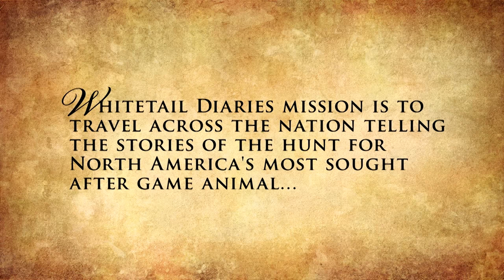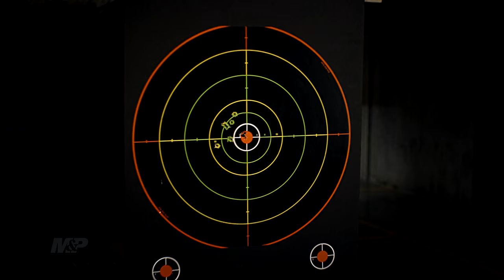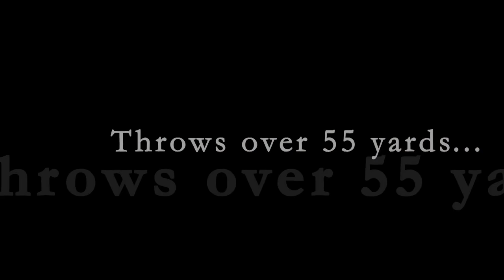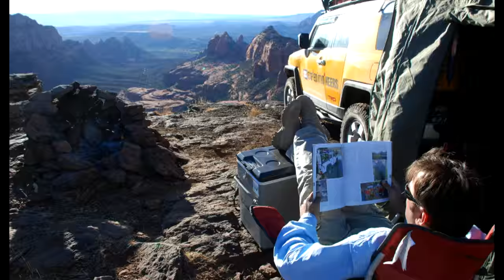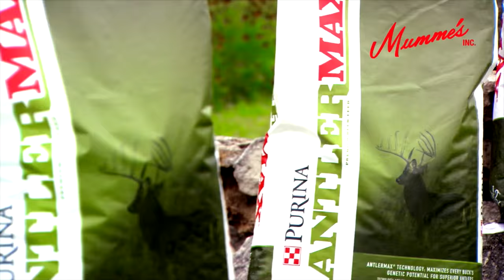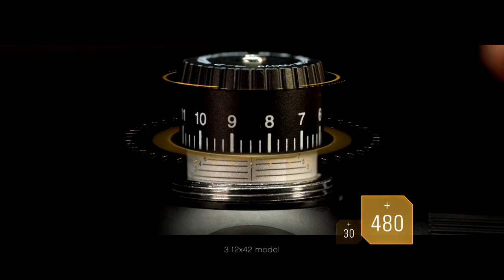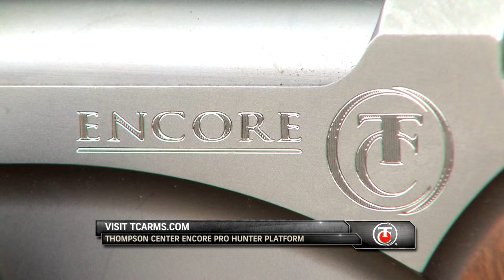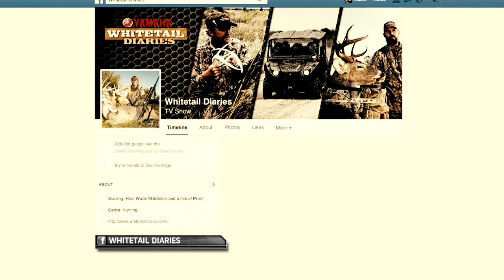The Lizard Lounge and Rattling for Whitetail Deer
In this episode we join Wade Middleton for an afternoon of deer hunting at the Lizard Lounge and then it's off to one of the most exciting  deer hunting styles you can ever enjoy.